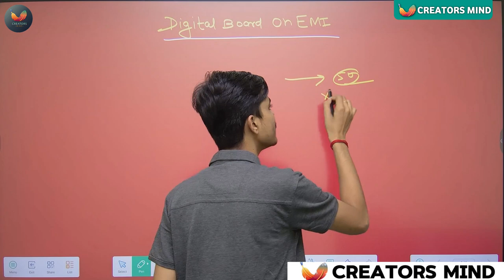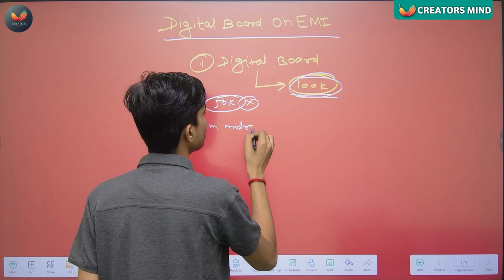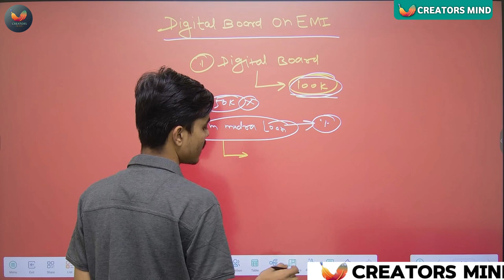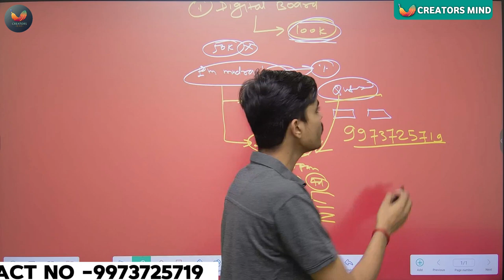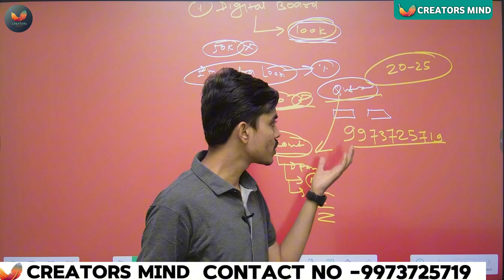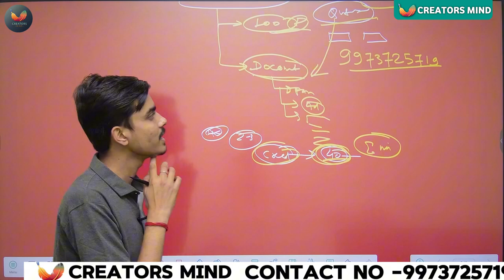अब पूरा स्टूडियो EMI पर | Digital Board On EMI | Digital Board For Classroom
✅ App Development
✅ Website Development
✅ PDF/PPT Designer
✅ Thumbnail Designer
✅ Social Media Management
✅ Growth Partner
✅ R & D Team
✅ Calling Team
✅ Digital Marketing
✅ Content Writer
✅ Technical Team
✅ Graphics Design
✅ Video Editing

smart board kaise chalaye
how to use smart board for teaching
app kaise banaye
apna app kaise banaye in hindi
how to use digital board for teaching
education app kaise banaye
digital board kaise use kare
smart class kaise chalaye
digital board
app kaise banaye mobile se
smart classroom setup
khud ka app kaise banaye
smart board
app kese banate he
ifp training for teachers
white board price
digital board
smart classroom setup
smart board
acer smart board
digital board for classroom kaise use kare
how to connect smart board with laptop
acer digital board
smartboard for classroom
digital board for classroom price in india
digital teaching board price
how to connect smart board with mobile
smart board use
acer interactive flat panel
acer smart board for teaching
best smart board for teaching
csd afd online registration
digital board for teaching
digital smart board
educational video kaise banaye
extramarks smart board
how to connect laptop to smart board
how to connect pendrive to smart board
how to connect phone to smart board
how to operate digital board
how to operate smart board
how to use a smart board in classroom
how to use digital board
how to use smart board
interactive flat panel
led mein pendrive kaise lagaen
lg createboard
ppt kaise banate hai phone se
samsung digital board for teaching
school mein padhaai
smart board connect to phone
smart board ko mobile se kaise connect kare
smart bord
smart classes
smart digibook app kaise use kare
smart tv ko mobile se kaise chalayen
viewsonic smart board
digital board emi पर कैसे ले,13500/- आसान emi पर ख़रीदे अपना
कपूर मेकिंग बिजनेस
टाटा इनतारा
पेपर प्लेट की मशीन
लघु उद्योग की मशीन है
पेपर प्लेट मेकिंग मशीन
आसान किस्तों पे मिलेगा smart board,home studio
recording studio
youtube studio setup
best pentab
best pentab for laptop
best pen tab for online teaching
best studio setup,studio setup
smart board on emi
cheapest digital panel
low cost interactive whiteboard
smart board